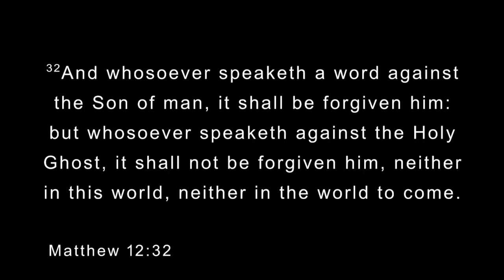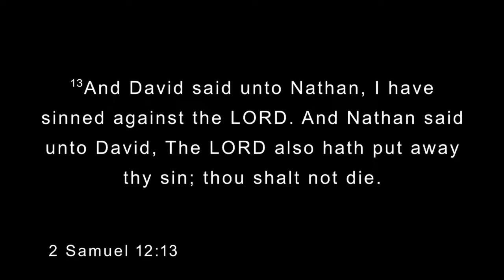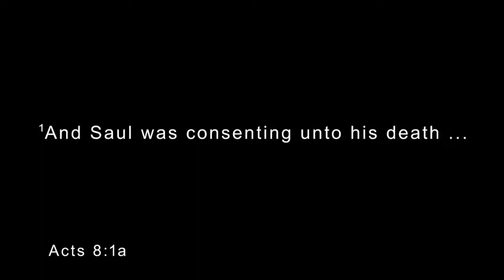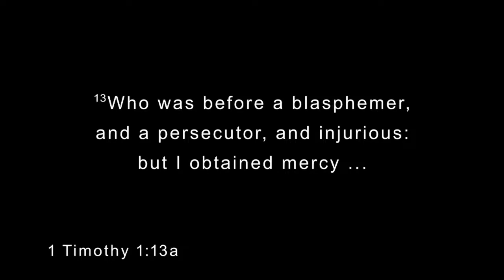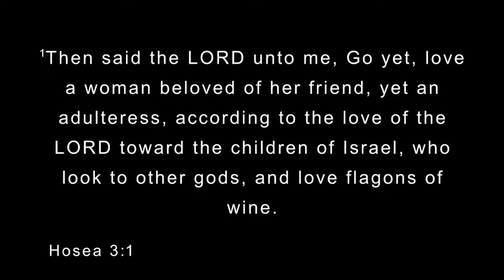Pastor Tim Gammons: Does the Bible Really Say That (part 2)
October 8, 2023 Sunday Morning Service